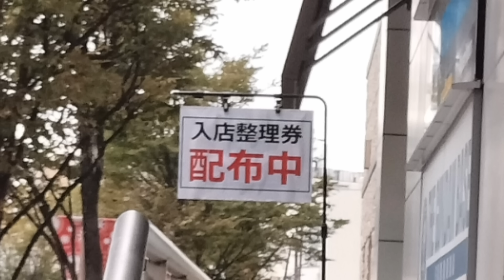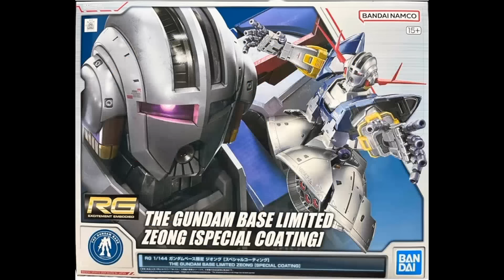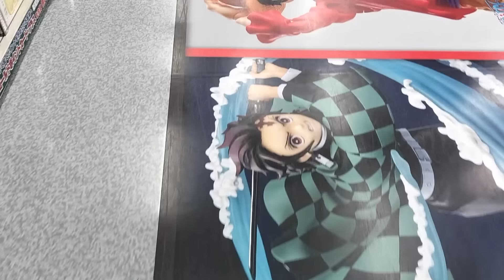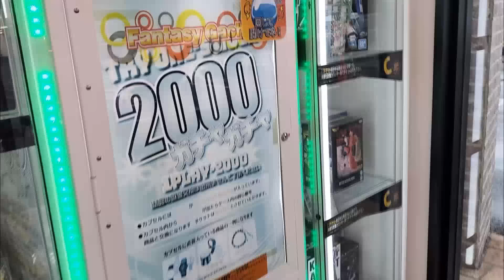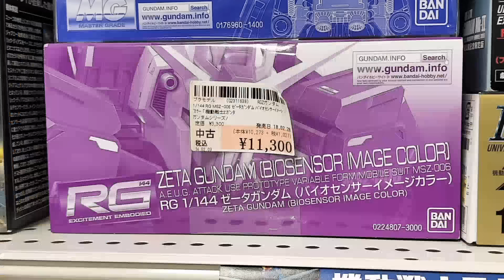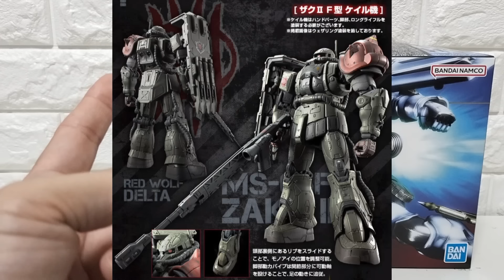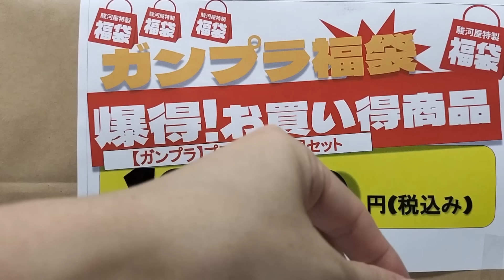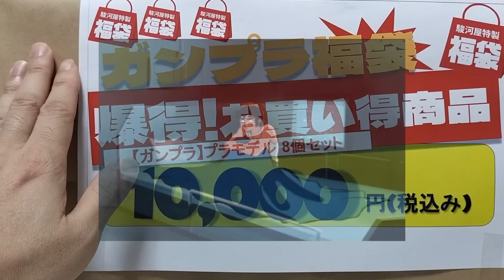【ガンプラ再販】朝から入場整理券配布⁉️入場前から期待爆アゲ‼️ガンプラ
入場整理券配布⁉️期待値爆上がりの金曜日。巡回結果ははたして…。